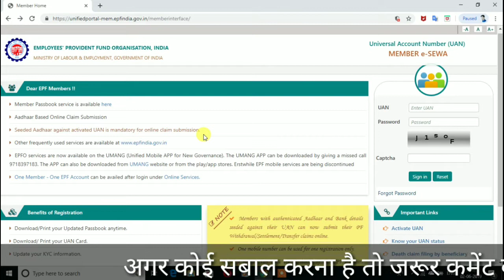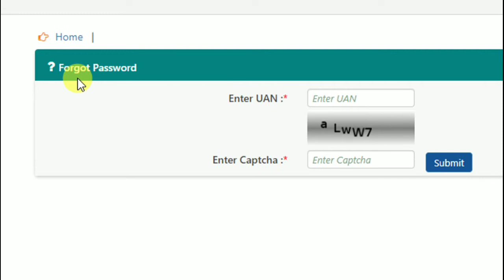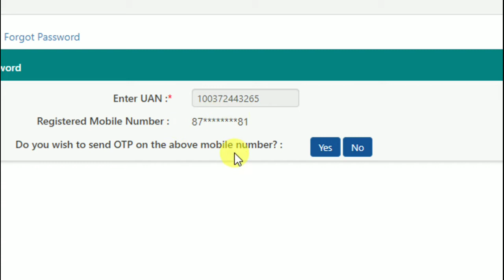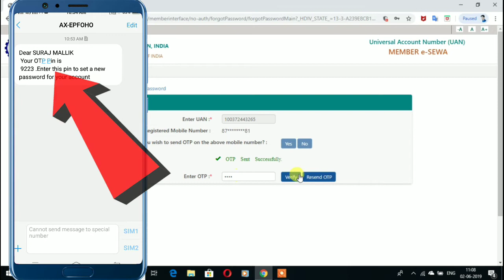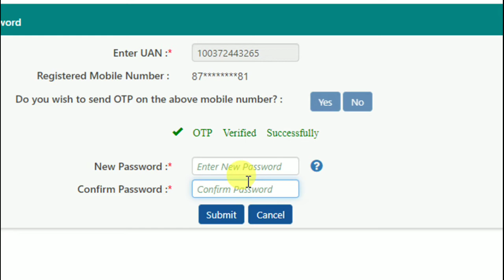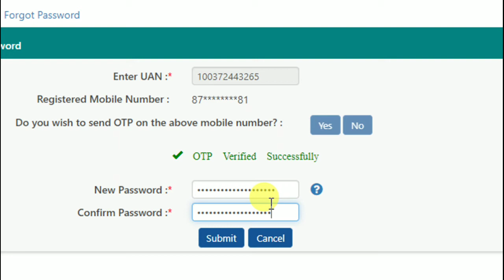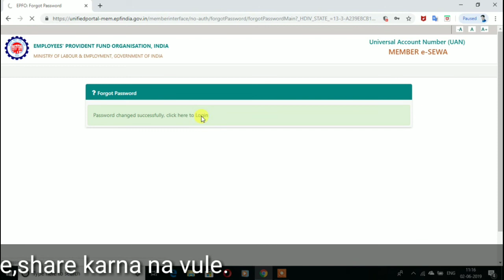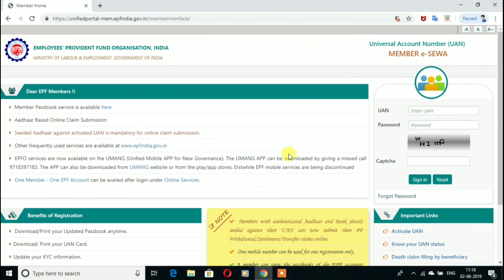P.F UAN Account मे Password Forget & Change कैसे करे।How To Change Password In Pf Account?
Pf uan account me password forget ya change kaise kare online.how to forget & change password in e.p.f uan account.pf एकाउंट में पासवर्ड नया या पासवर्ड कैसे बदले।